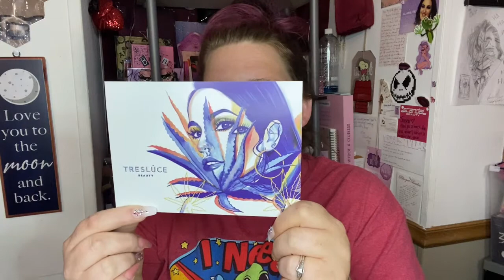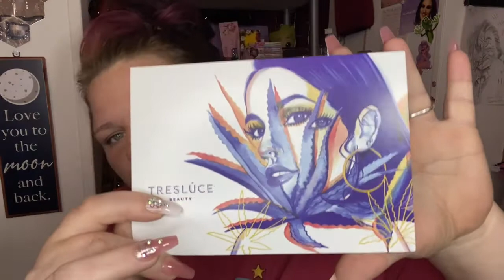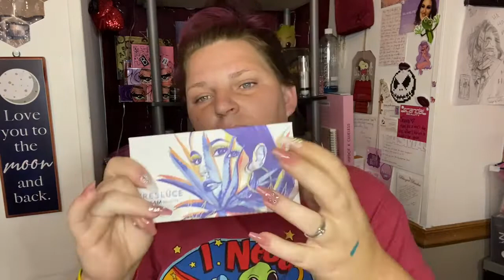TRESLŪCE BEAUTY FULL REVIEW (swatches & eye look )treslucebeauty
THANK YOU FOR CLICKING ONTO THIS VIDEO HOPE YOU WOULD JOIN THE BEAUTY SQUAD IT'S FREE

If this your kind of content PLEASE SHARE ME OUT ! I would truly appreciate it im trying to hit my next goal 2k soon so I can do another big giveaway !

I do receive PR from this beautiful reseller if you would like to grab a box like I get her amazing boxes start off at $50 and the value is out this world promise if you dnt believe me ask around ! So if you are in need of some makeup hit her up on ig Please go and check out my beautiful sister !! BIZYBEAUTYSTORE here is her ig

***CODES*** GOURMANDEGIRLS CODE IS ** JESSICA10 (SAVE YOU 10%) PEACHYQUEEN CODE IS ** JESSICA (SAVE YOU 15%) ** DRAGUNBEAUTY CODE IS *** JESSICA10 (SAVE YOU 10%) THIS IS A AFFILIATED CODE MEANS AFFILIATE CODE WITH DRAGUNBEAUTY&CURSTKOSMETICS THIS DOES MEAN I DO RECEIVE SOME MONEY FROM EACH TIME SOMEONE USED MY CODE !!! SO I DO APPRECIATE EACHONE OF YALL THAT USES MY CODES AN I LOVE SAVING YOU SOME MONEY ! **CURST KOSMETICS CODE IS ***JV011018 ! !

ANYTHING GIVEN TO MY CHANNEL AS SUPERCHATS OR ANYTHING GIVEN TO MY PAYPAL WILL ALWAYS GO BACK INTO MY CHANNEL FOR GIVEAWAY ITEMS NEW ITEMS TO REVIEW SHIPPING COST AN ANYTHING ELSE TO HELP IMPROVE MY CHANNEL I DO MAKE SOME MONEY FROM EACH AD YOU WATCH ON MY VIDEOS SO YOU WATCHING MY VIDEOS HELP ME TO KEEP PUSHING IN THIS AMAZING DREAM TO SHARE MY PASSION OF MAKEUP AN HELP EVERYONE FEEL BEAUTIFUL INSIDE N OUT WITH OR WITHOUT MAKEUP
 FOR ALL MY OTHER PLATEFORMS